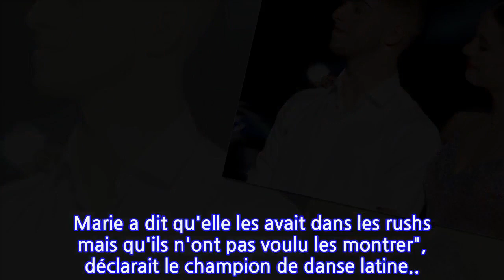Danse avec les Stars 11 : Michou en couple avec Elsa Bois ? Chris Marques fait une...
Vendredi 26 novembre, les téléspectateurs assistaient au dénouement de la 11ème saison de Danse avec les Stars.C'est le chanteur Tayc a été sacré grand gagnant de l'émission de danse diffusée sur TF1. En compagnie de la danseuse Fauve Hautot, l'artiste de 25 ans a remporté 56% des suffrages du public lors de la finale face à Bilal Hassani (44%) et Michou (éliminé après les notes du jury). Il succède donc Sami El Gueddari, vainqueur en 2019 avec... Fauve Hautot !S'il n'a pas remporté le trophée, le youtubeur est satisfait de son aventure et d'avoir pu faire la rencontre d'Elsa Bois. Une jeune femme qu'il apprécie plus qu'amicalement. "On se complète un peu. On est un duo avec une bonne alchimie. Avec Elsa, c'est compliqué... En fait on est amis, mais je crois que je veux qu'on soit plus qu'amis... mais je n'y arrive pas !", avait-il lâché durant une précédente émission.Mais il semblerait que leur relation ait changé si on en croit les dires de Chris Marques. Avant la dernière danse du couple, le juré emblématique de DALS a fait une révélation qui ne devait pas être entendue par les fans de l'émission. "Marie a dit qu'il y a eu un bisou. Marie a dit qu'elle les avait dans les rushs mais qu'ils n'ont pas voulu les montrer", déclarait le champion de danse latine... Sur Twitter, Michou écrivait : "La fin d’une aventure, mais on est encore qu'au début de cette grande histoire j'espère..."Rémi Faure, directeur des programmes de flux de la première chaîne, a assuré au Parisien que la saison 12 "n'est pas signée, mais elle se fera". "C'est notre deuxième meilleure saison historique, et la plus forte sur les jeunes", a-t-il confié. En terme d'audiences, le programme a été regardé par 4,2 millions de téléspectateurs en moyenne soit 600 000 spectateurs de plus que la dernière saison en 2019. Et très récemment, Jean-Pierre Pernaut confiait son envie d'intégrer le casting de la saison prochaine...La Rédaction